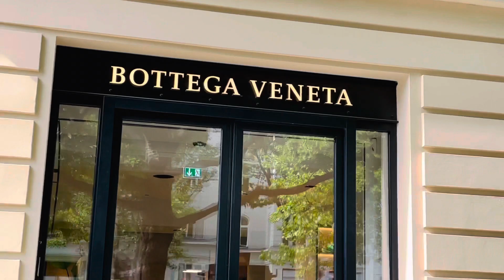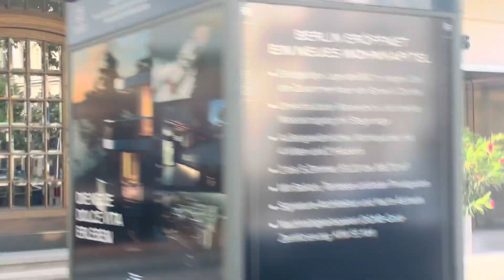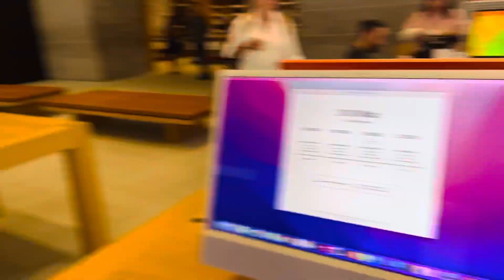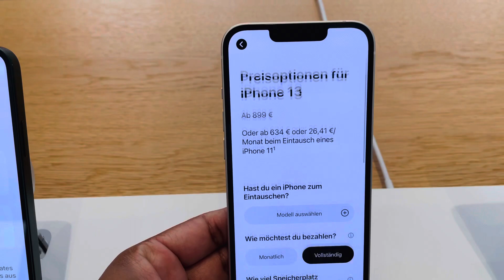Apple Store Tour In Germany || Expensive cars || High End Brands || Punjabi Girl In Germany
apple store,
apple store shopping,
apple store in india,
apple store vlog,
apple watch apple store,
apple store be like,
apple store buying iphone 13,
biggest apple store in the world,
buying iphone from apple store,
buying ipad from apple store,
buying iphone 13 pro max from apple store,
apple store design,
apple store dubai mall iphone 13 pro max,
delhi apple store,
apple store experience,
apple store employee benefits,
apple store education discount in store
iPhone price in germany
iphone 13 pro max price in germany,
iphone x price in germany,
price of iphone in germany,
buying iphone in germany,
iphone price in germany city,
iphone in germany,
iphone price in germany explained,
iphone price in germany hindi,
iphone price in germany how much,
iphone price in germany india,
iphone price in germany jan 2022,
iphone price in germany now
punjabi vlog germany,
germany punjabi vlog,
punjabi vlog germany airport,
punjabi vlog germany army base,
punjabi vlog germany and austria,
punjabi vlog germany army,
punjabi vlog germany and pakistan,
punjabi vlogger in germany,
punjabi life in germany,
punjabi family in germany,
punjabi vlog germany become a country,
punjabi vlog germany by train,
punjabi vlog germany beer,
punjabi vlog germany baps,
punjabi vlog germany crossword,
punjabi vlog germany cities,
punjabi vlog germany crossword clue,
punjabi vlog germany couple,
punjabi vlog germany cooking,
punjabi vlog germany during ww2,
punjabi vlog germany during ww1,
punjabi vlog germany during the 1930s,
punjabi vlog germany economy,
punjabi vlog germany embassy,
punjabi vlog germany embassy in usa,
punjabi vlog germany entry,
punjabi vlog germany english,
punjabi vlog germany from usa,
punjabi vlog germany flag,
punjabi vlog germany from us,
punjabi vlog germany family,
punjabi vlog germany food,
punjabi vlog germany female,
punjabi vlog germany guide,
punjabi vlog germany gdp,
punjabi vlog germany government,
punjabi vlog germany girl,
punjabi vlog germany got talent,
germany vlog punjabi,
punjabi vlog germany hotels,
punjabi vlog germany history,
punjabi vlog germany have,
punjabi vlog germany house,
punjabi vlog germany home,
punjabi vlog germany in usa,
punjabi vlog germany india,
punjabi vlog germany indian,
indian in germany vlog,
punjabi in germany,
punjabi vlog germany live stream,
punjabi vlog germany live,
punjabi vlog germany latest,
punjabi vlog germany lifestyle,
punjabi vlog germany life,
punjabi vlog germany map,
punjabi vlog germany and italy,
punjabi vlog germany new,

cars in germany,
cars in germany second hand,
cheap cars in germany,
buying cars in germany,
volkswagen cars in germany,
best cars in germany,
american cars in germany,
electric cars in germany,
car buying germany,
german car brands,
buying car in germany malayalam,
buying car in germany indian,
budget cars in germany,
buying used cars in germany,
car collection germany punjabi daily vlogs,
punjabi daily vlogs age,
punjabi daily vlogs anymore,
punjabi daily vlogs at home,
punjabi daily vlogs and vlogs,
punjabi daily vlogs america,
punjabi daily vlog,
punjabi daily vlogs by gab,
punjabi daily vlogs by gabi,
punjabi daily cleaning vlog,
punjabi daily vlogs dad,
punjabi daily vlogs dead,
punjabi daily vlogs discord,
punjabi daily vlogs desi,
punjabi daily vlogs darbar sahib,
punjabi daily vlogs ethnicity,
punjabi daily vlogs elise,
punjabi daily vlogs elise is born,
punjabi daily vlogs experience,
punjabi daily vlogs girl,
punjabi daily vlogs golden temple,
punjabi daily vlogs germany, indian in germany,
indian in germany the voice,
indian in germany got talent,
indian in germany community,
indian in germany quora,
life of indian in germany,
nomadic indian in germany,
rich indian in germany,
lifestyle of indian in germany,
a lost indian in germany,
indian song in germany aaj kal tere mere,
indian anthem germany,
indian at germany,
indian army in germany,
indian ambassador in germany,
indian architect in germany,
dating in germany as indian,
indian student accommodation in germany,
indian pm arrives in germany,
living in germany as indian,
life of an indian in germany,
accommodation in germany for indian students,
ausbildung in germany for indian,
admission in germany for indian students,
engineering in germany for indian students after 12th,
automotive jobs in germany for indian,
how to work in germany as an indian,
indian national anthem in germany,
indian girl singing in the voice germany aanvi,
agriculture jobs in germany for indian,
indian german boy,
indian german bandham serial,
indian german bandhan serial,
indian bloggers in germany,
being indian in germany,
indian boy in germany,
indian business in germany,
indian businessman in germany,
indian german baby,
indian buying house in germany,
best engineering colleges in germany for indian students,
business in germany for indian,
bds in germany for indian students,
best universities in germany for indian students,
best colleges in germany for indian students,